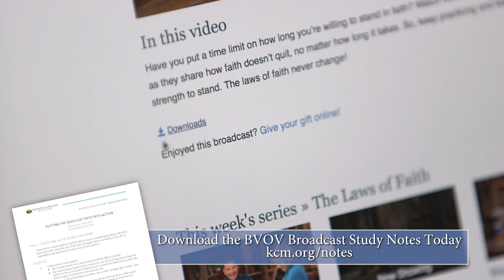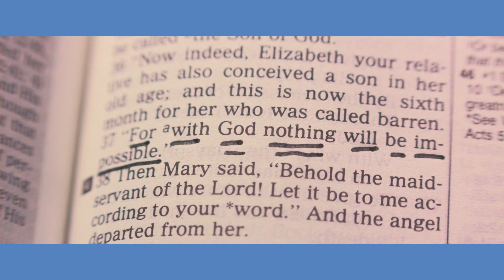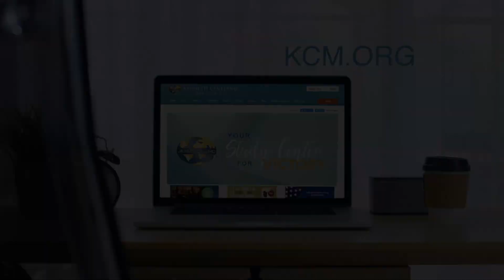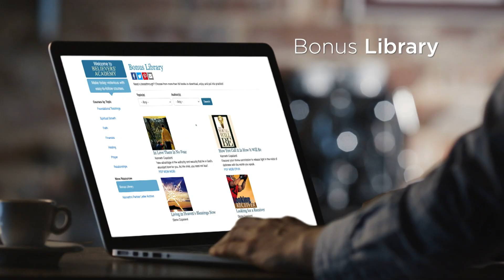Faith Says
Do you struggle to speak forth what you believe? Join Kenneth Copeland on
/Believer’s Voice of Victory/ as he explains why it is essential for you to
speak what faith says. Discover how to release your faith-filled words, so
you can experience the same miraculous results Jesus did!